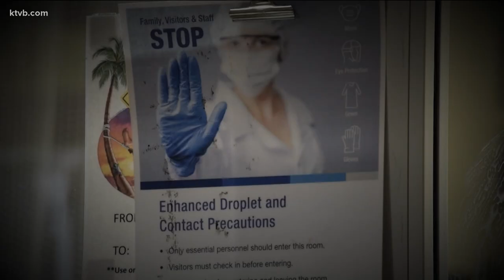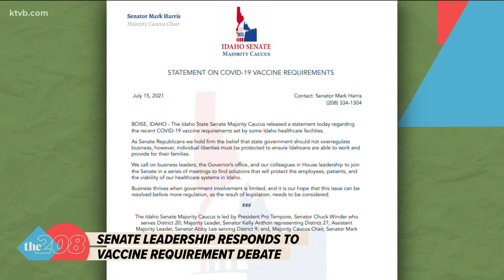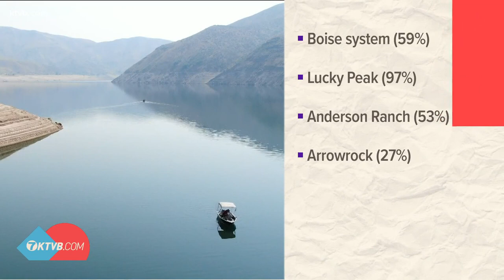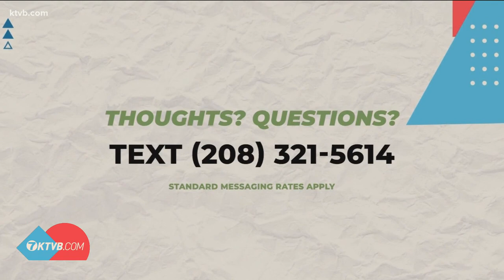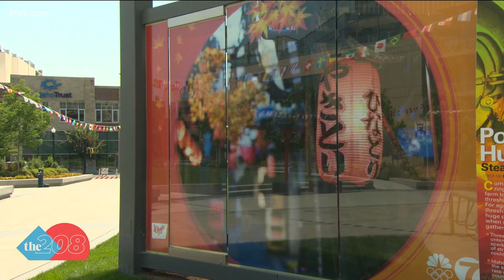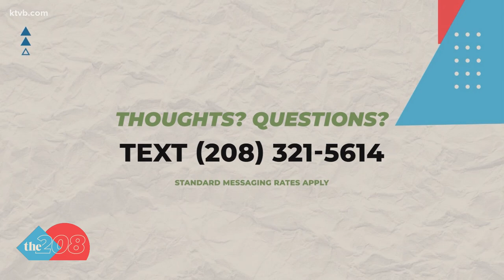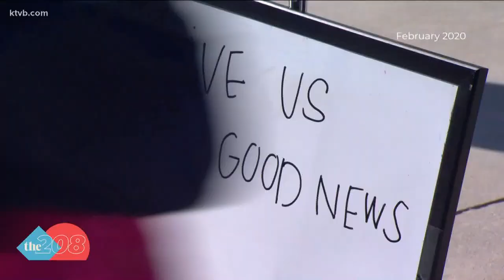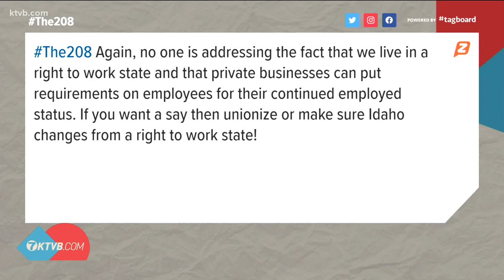The 208 for Friday, July 16, 2021: Democrat response to employer vaccine mandate, a look inside Bois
We continue to listen to the debate about the decision some local medical providers announced to their employees, get vaccinated or lose your job.